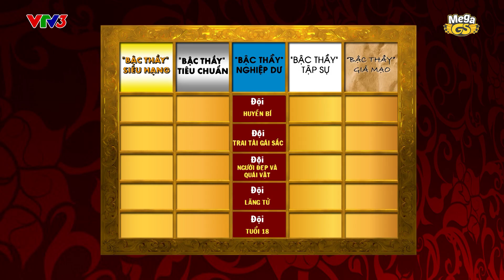AI LÀ BẬC THẦY CHÍNH HIỆU | Phát sóng 21H thứ 6 hàng tuần trên VTV3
📣 📣 📣 MEGA GS trân trọng giới thiệu gameshow truyền hình hoàn toàn mới AI LÀ BẬC THẦY CHÍNH HIỆU

♨️ ♨️ Nghệ sĩ trong Showbiz luôn là những người đón đầu xu hướng, họ rất sành điệu trong trang phục, ăn uống, mua sắm...
Nhưng khán giả vẫn luôn tò mò họ sành điệu và hiểu biết như thế nào? Khẩu vị hay gu thời trang của họ ra sao?

♨️ ♨️ Một gameshow hoàn toàn mới mang tên AI LÀ BẬC THẦY CHÍNH HIỆU sẽ bắt đầu lên sóng lúc 21H thứ 6 ngày 12/4 này trên VTV3. Sẽ giải thích được thắc mắc của khán giả về sở thích, thói quen của các nghệ sĩ mình yêu mến!